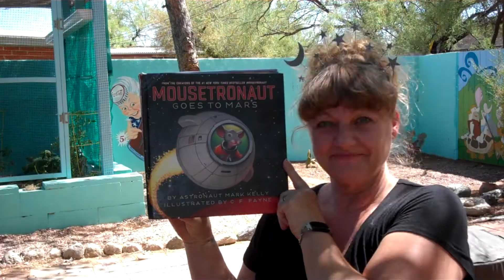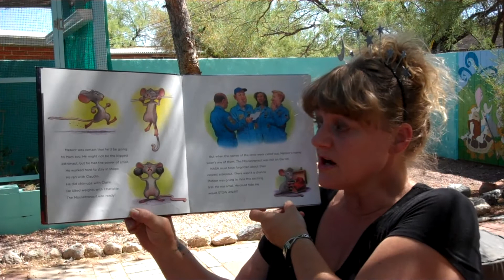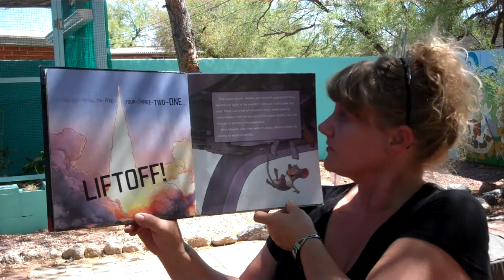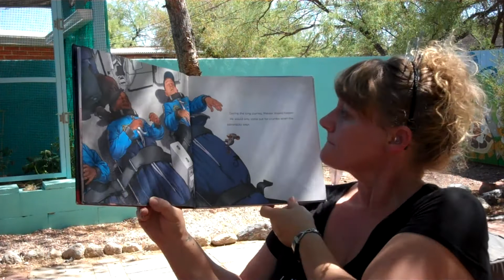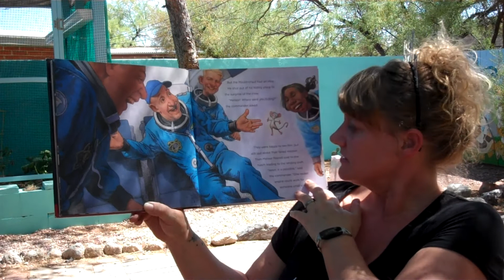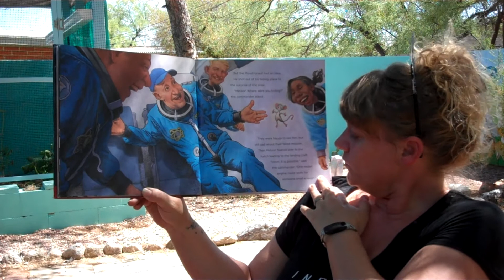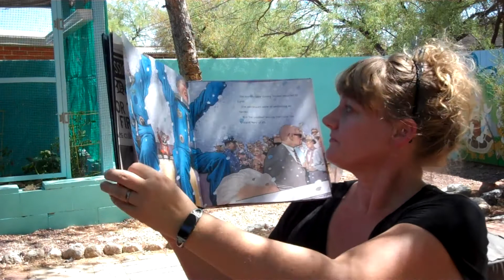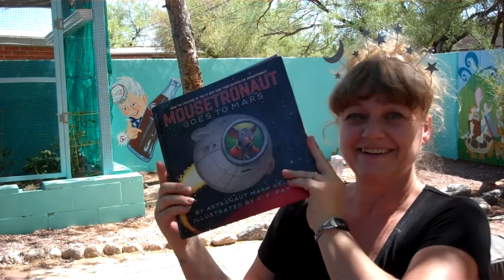Mousetronaut Goes to Mars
3-2-1…blast off! The smallest member of the team, a mouse named Meteor, is back on board and ready to come to the rescue on an interplanetary adventure! With lively illustrations by award-winning artist C.F. Payne, this charming new mousetronaut adventure will inspire imaginations of all sizes! Includes detailed scientific back matter.